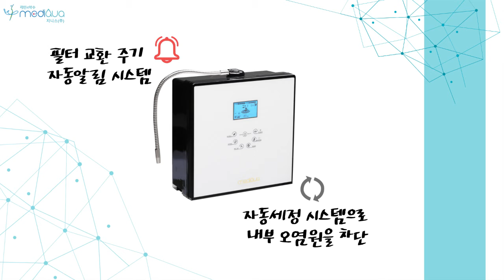MEDIQUA! 궁민의 약수!